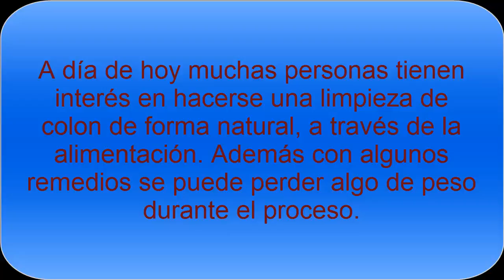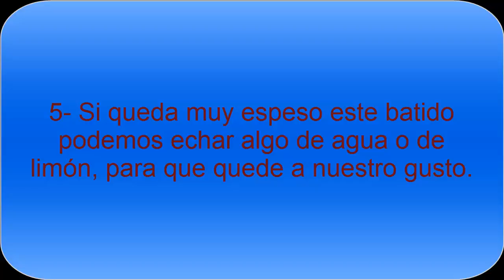Receta Detox para limpieza de colon con ingredientes naturales - Todo Nutrición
Las recetas de batidos Detox son interesantes para la limpieza del colon de forma natural, con ingredientes naturales como la piña, aloe vera y el pepino.